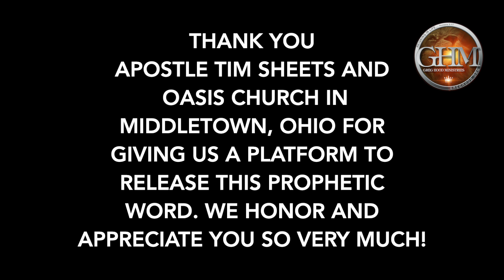Dr. Greg Hood ⎮ Prophetic Word - Heaven is Picking A Fight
Greg Hood released a prophetic word about Heaven picking a fight with the enemies of God. This word was given at Oasis Church in Middletown, OH.

Dr. Greg Hood, Th.D, is the lead minister of Kingdom University, Kingdom Life Ekklesia, The Network of Five-Fold Ministers and Churches, and Greg Hood Ministries, all located in Franklin, TN.

Greg's TRUTH SOCIAL: @drgreghood
Greg’s YouTube: Greg Hood Ministries
Check Dr. Greg Hood out on 220ROAR.com